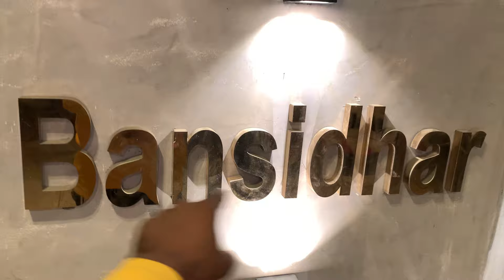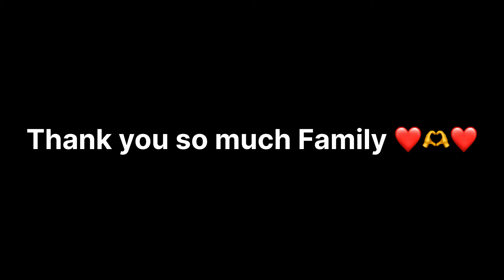Gujarat Ka Number 1 YouTube Studio 😲